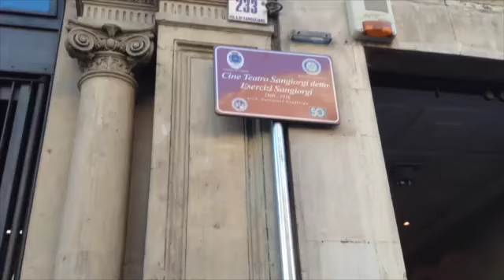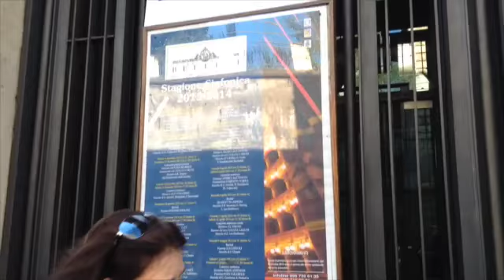I LAVORATORI DEL BELLINI IN PROTESTA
Questo video riguarda bellini